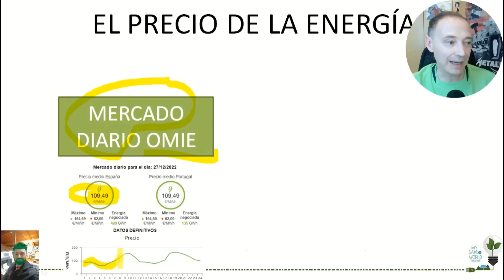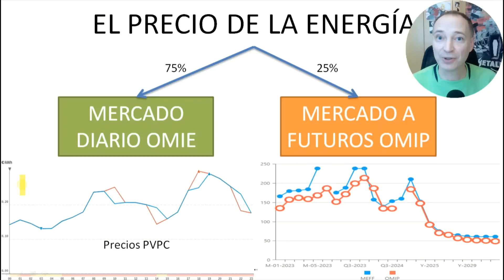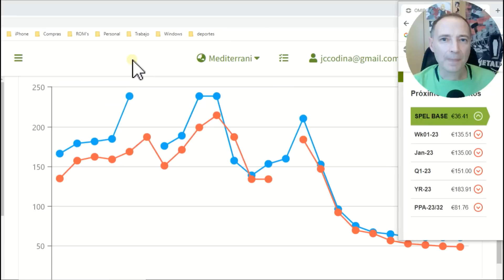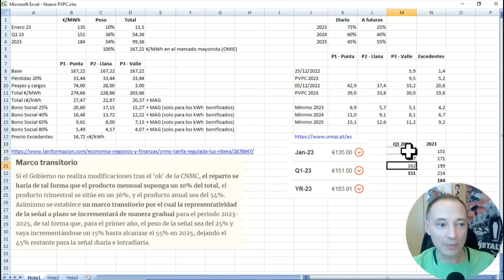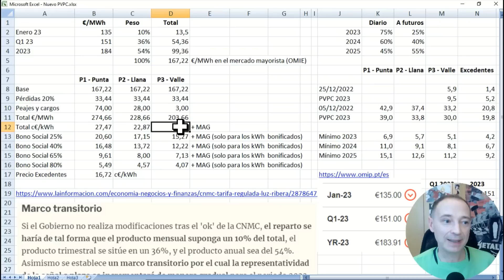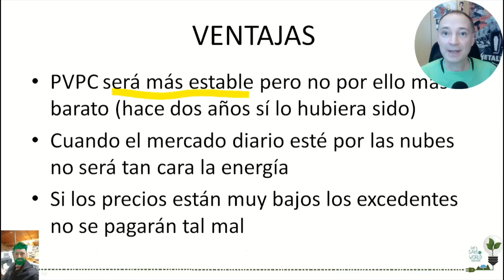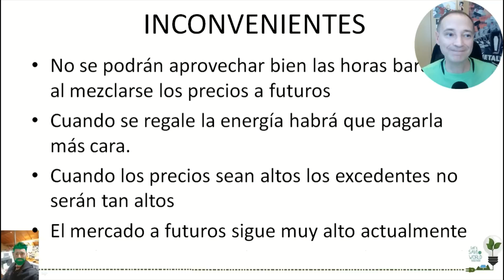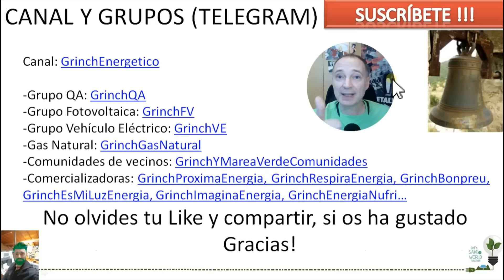💥Llega el nuevo PVPC para la tarifa regulada en Enero de 2023. ¿Será así? ¿Interesa? ¿Alternativas?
A falta de 5 días para que cambie la tarifa regulada he preparado este vídeo para intentar entender cómo funcionará la nueva tarifa regulada PVPC a partir de Enero de 2023, que empezará a mezclar precios diarios con precios a futuros, si no he entendido mal.